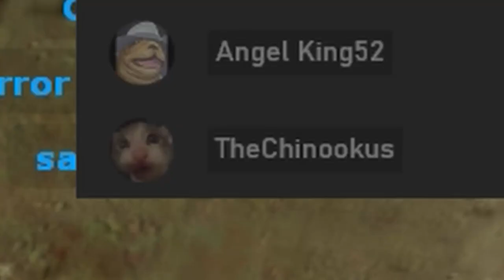Chaos [GMOD][FWKZT]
love youtube's recommended thumbnails

Undertale OST 010 - Ghost Fight
Sonic Lost World [OST] - Honeycomb Highway
I've been in the hills dudes